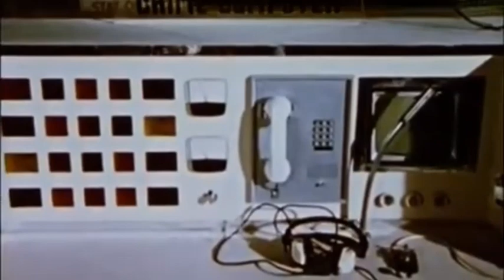Jackie Blood's : Spooky Hardcore - PRESENTS ~ The Monster Squad (EP09) The Wizard